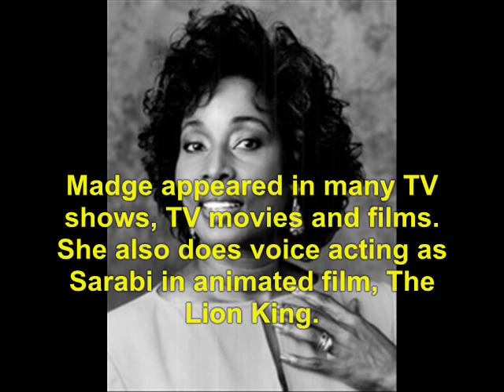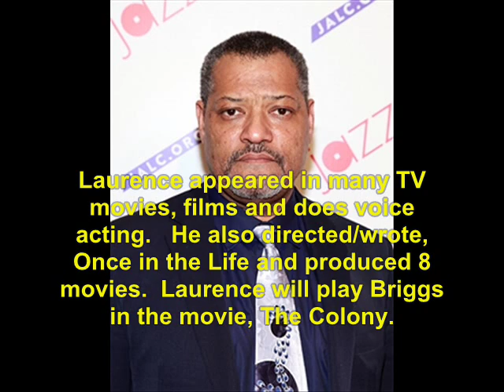Cornbread, Earl and Me (1975): Where Are They Now?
find out what ever happen to the 1975 film, Cornbread, Earl and Me.